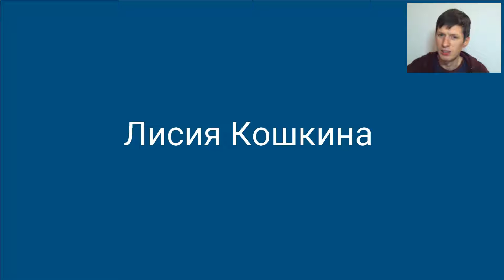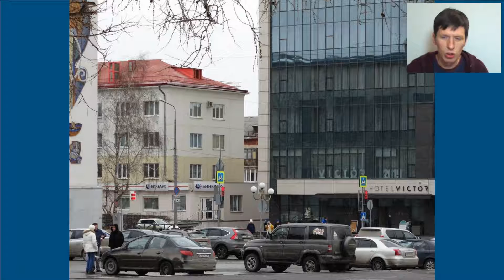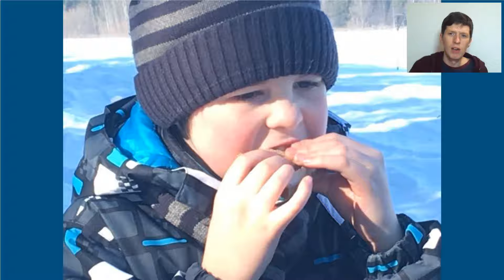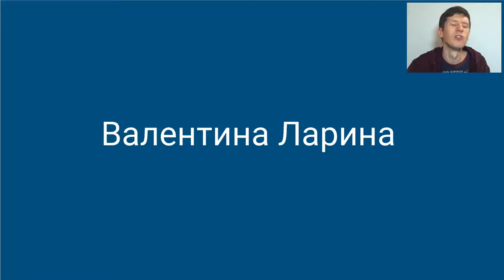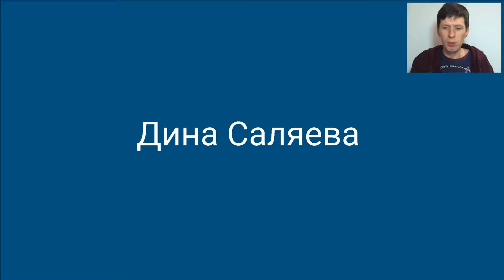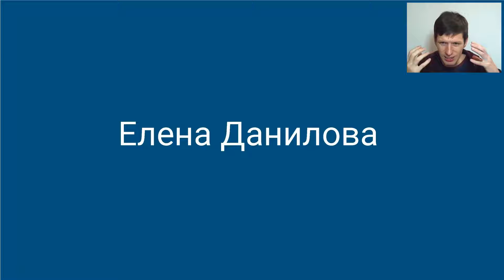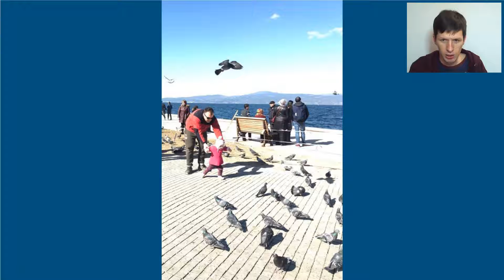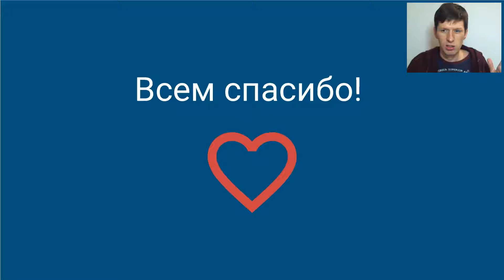Репортаж 2019 04 05